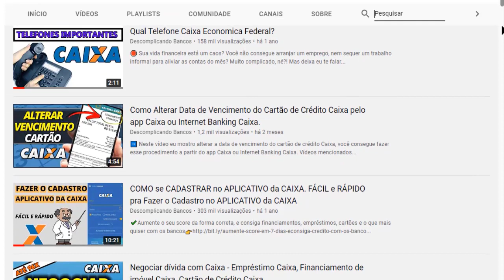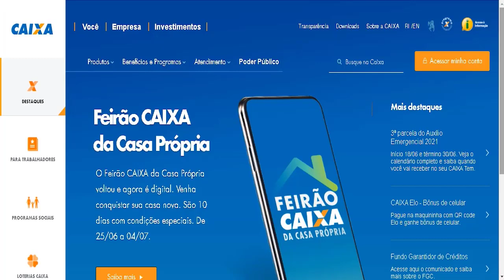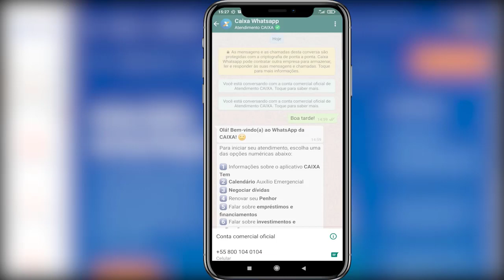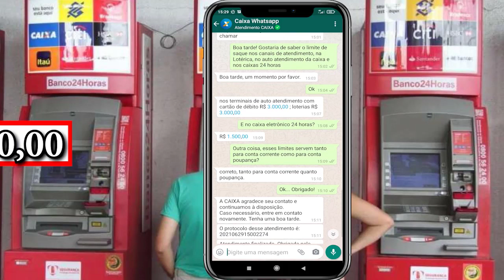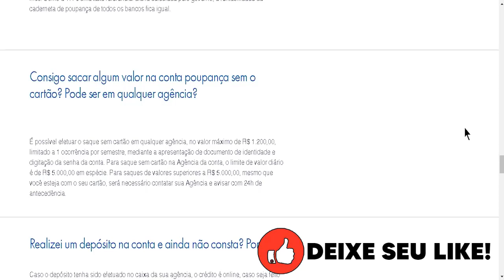Limite de Saque Caixa -Veja os Valores Máximos que Você Pode Sacar nos Canais Autorizados pela Caixa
Nesse vídeo eu mostrei quanto você consegue sacar de dinheiro nos seguintes locais fornecidos pela Caixa Econômica.

Saque no Caixa Eletrônico Caixa
Saque nos Caixa 24 horas
Saque na Lotérica
Saque nas Agências da Caixa

Você consegue realizar saque na Caixa até mesmo se você estiver sem o cartão da sua conta Caixa, inclusive eu já gravei um vídeo mostrando todo o passo a passo de como fazer uma saque sem cartão Caixa,